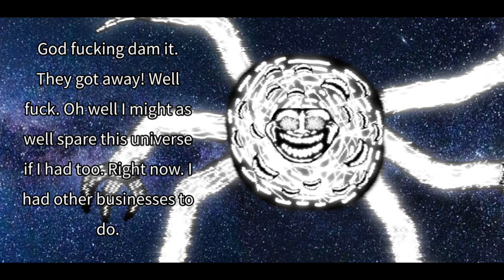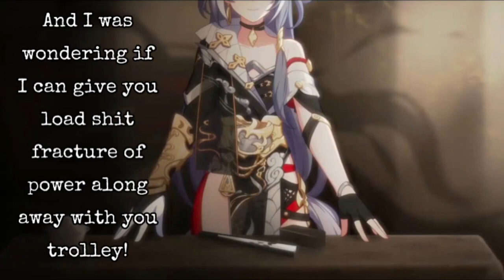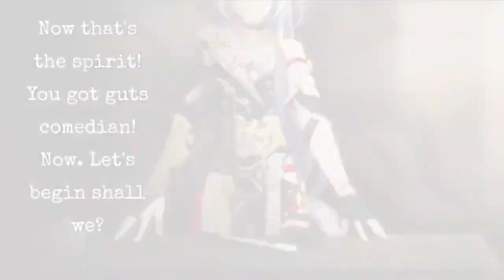(Read Desc) Trollge The Emperor of Weapons Incident (Trollge X Honkai Impact 3rd)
This is a reupload of Emperor of Weapons, which is originally by BRSEditz/YourLittleSisterKotori/Herrscher of Sentience Productions/Time Runner Studio/Kurumi Animations/Trollge Impact 3rd/Trollge Studio Productions, so all credits to him. (That's all of the names that he went by)